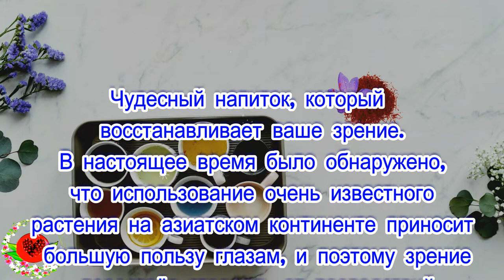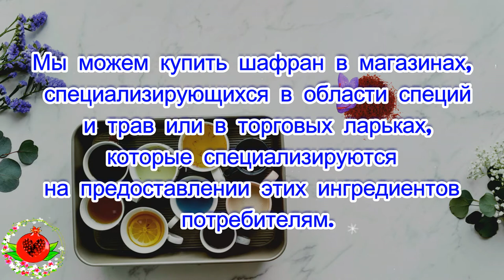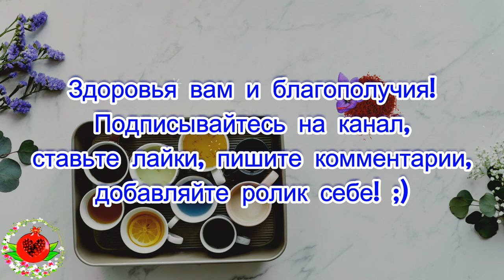Вам нужно только добавлять этот ингредиент в воду или кофе каждое утро, и вы перестанете носить 👓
Вам нужно только добавлять
 этот ингредиент в воду или кофе
каждое утро, и вы перестанете
 использовать очки,
 потому что ваше зрение будет
улучшено на 97%
Невероятный результат!
Ни для кого не секрет, что зрение играет
 важную роль, но часто люди имеют
 серьёзные проблемы.
В ситуациях, когда вы ничего не можете
 сделать, чтобы улучшить зрение,
вам приходится использовать очки,
 однако это не улучшает зрение.
Чудесный напиток, который
восстанавливает ваше зрение.
В настоящее время было обнаружено,
 что использование очень известного
растения на азиатском континенте приносит
 большую пользу глазам, и поэтому зрение
 перестаёт страдать от последствий
с течением времени.